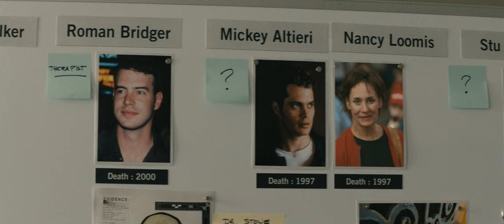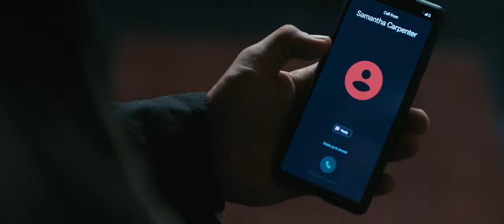Wayne Bailey Scene Pack (No BGM)